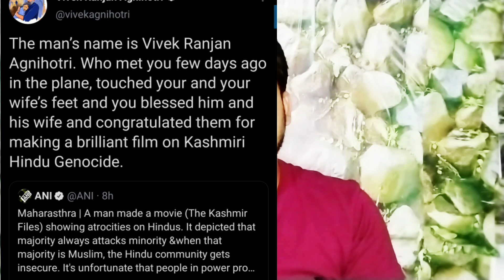Sharad pawar exposed? || sharad pawar uddahv thackeray vivek ranjan Sanjay raut au || Jay's the news